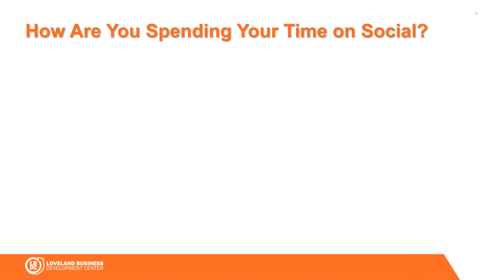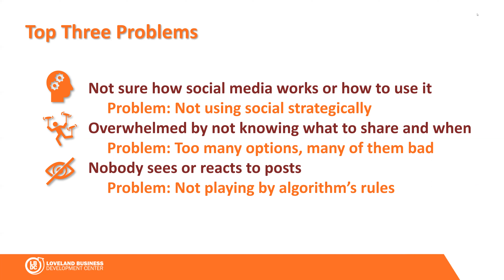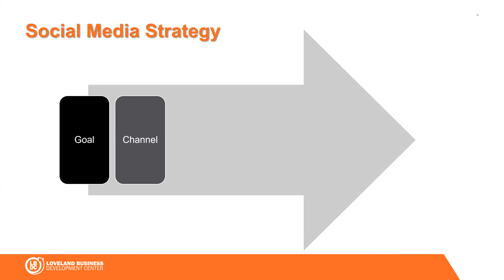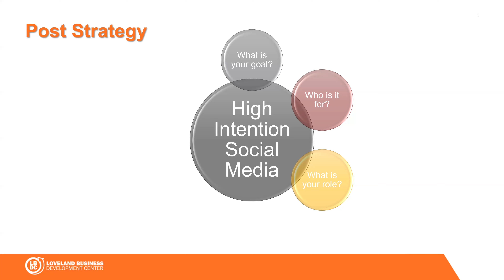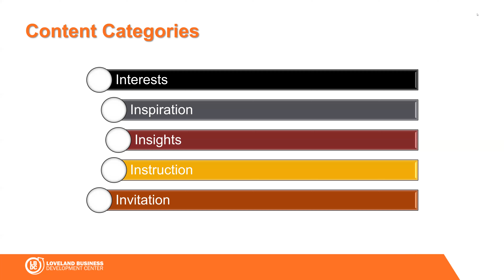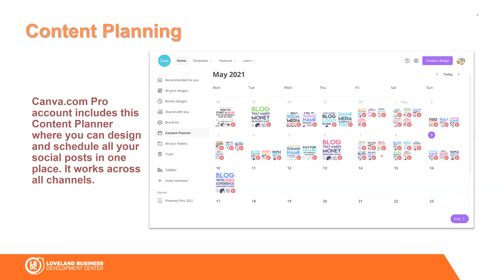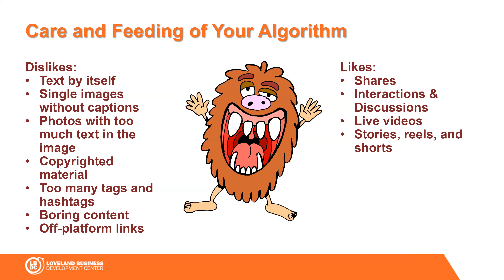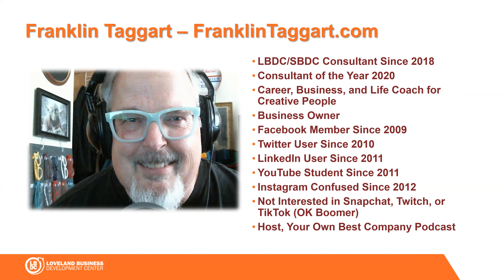Breaking the Algorithm with Franklin Taggart and the LBDC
For our first 2021 Artist Training Session, we had Franklin Taggart talk to us about social media strategies and how we can WORK with the algorithms of FB and other social media platforms rather than fight against it.   For the slides of this training session, head over and click on "Artist Resources"